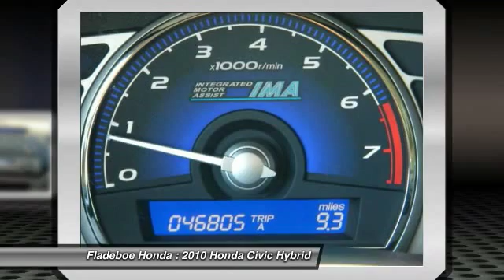2010 Honda Civic Hybrid Irvine Orange County P2412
Fladeboe Honda
16 Auto Center Dr

You'll love this 2010 Honda Civic Hybrid. This is a car you'll want to take home. With 46804 miles, it features Automatic transmission and an exterior color of WHITE.